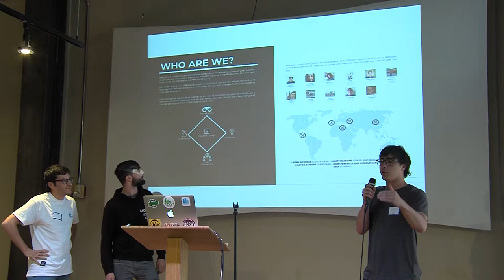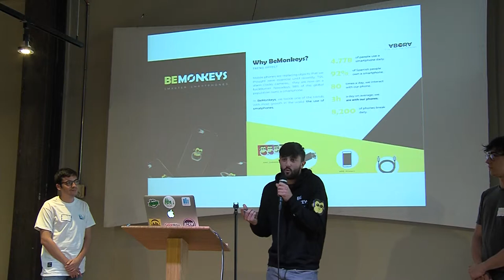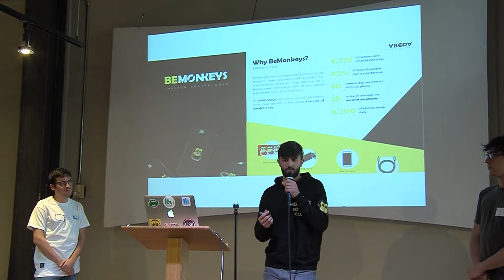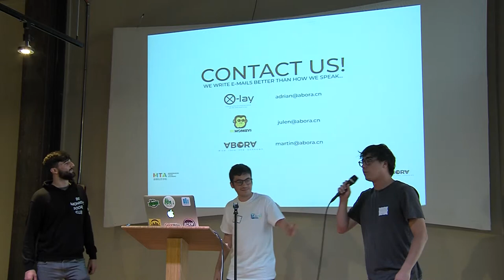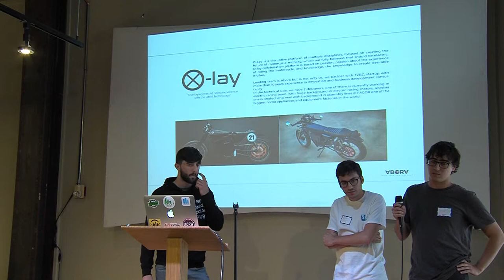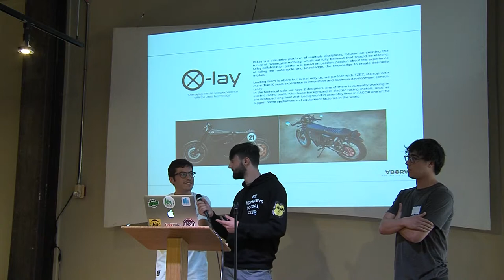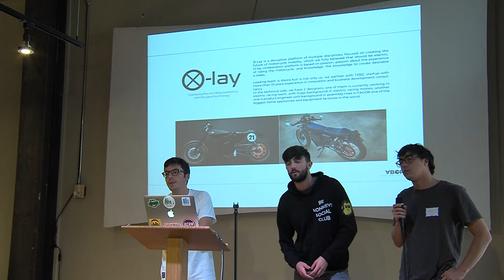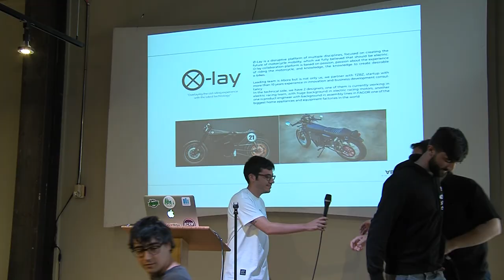Abora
Abora presented by Adrian, Julen, and Martin on July 10, 2018 for New Tech Seattle.